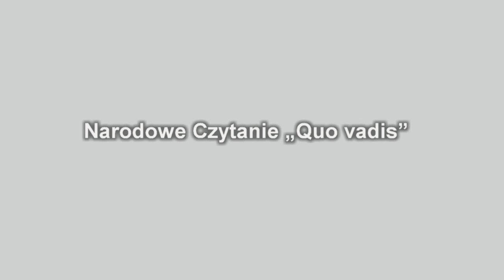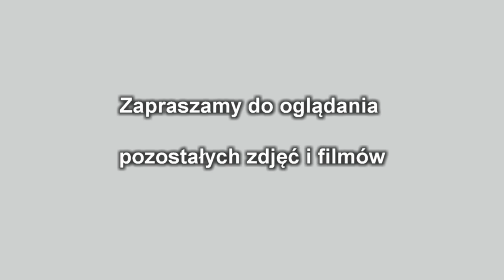Dzień Narodowego Czytania 2016 r.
Dzień Narodowego Czytania w bibliotece gminnej w Gierałtowcu 02 wrzesień 2016 r. Powieść H. Sienkiewicza ,, Quo vadis".